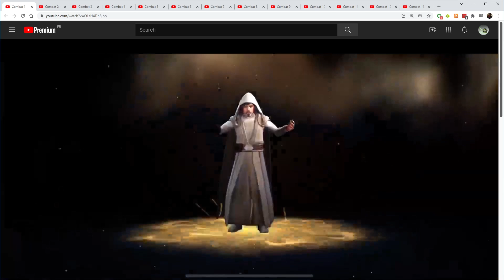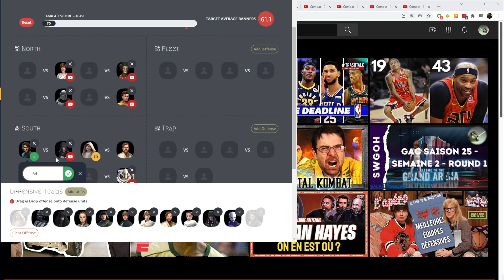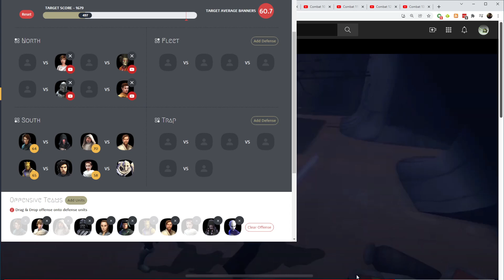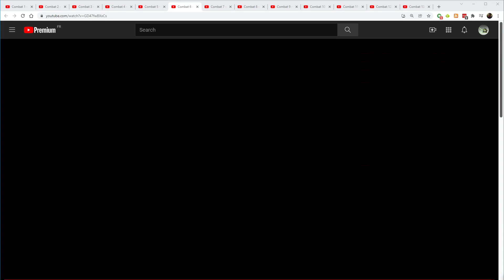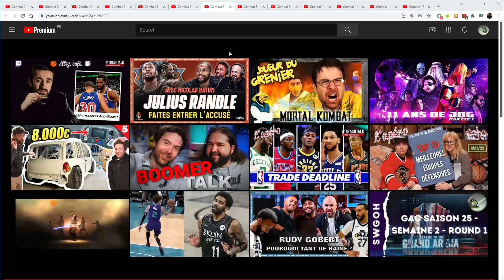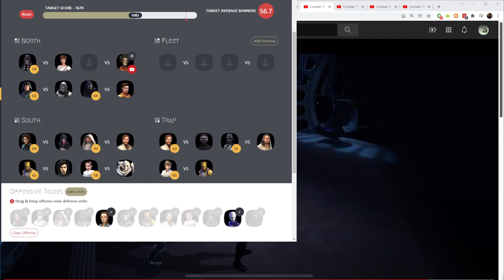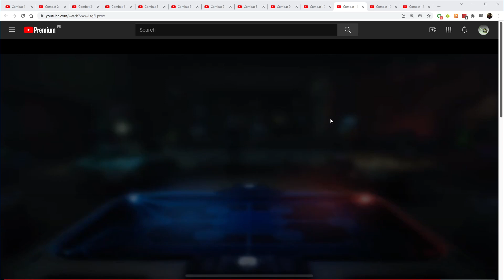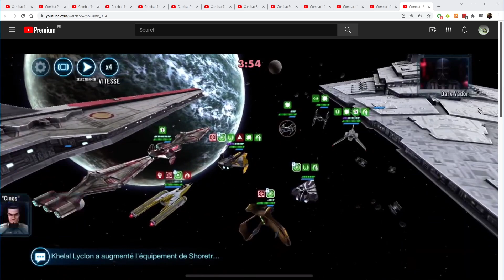SWGoH FR - La GA de mes abonnés ! Session commentée sur la GA de Mahdroxa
Nouveau concept pour ce mois de grand arène, je commente des GA que je ne joue pas.

C'est un match commenté dans les conditions du direct sur la GAC de Mahdroxa de la QLF.

J'espère que ca vous plaira, il y en aura d'autres ce mois ci :)
Et rejoignez le discord des youtuber FR du jeu, pour plus de contenus, discussion, lives et autres !